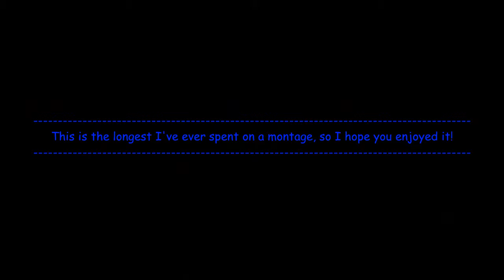1000 Subscribers Phantom Forces Montage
Thanks a lot to Costly Hornet for some of the clips :D
Thanks to Rant YT for the thumbnail, he did a really good job :D